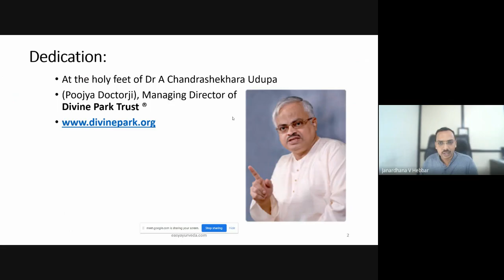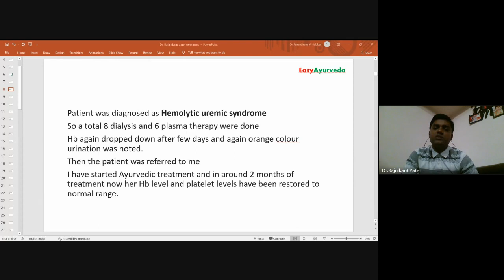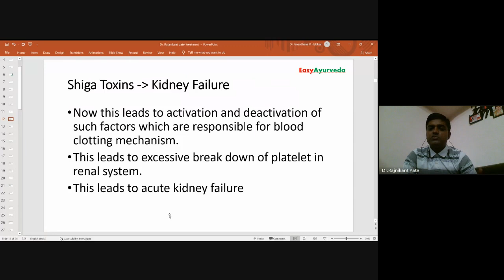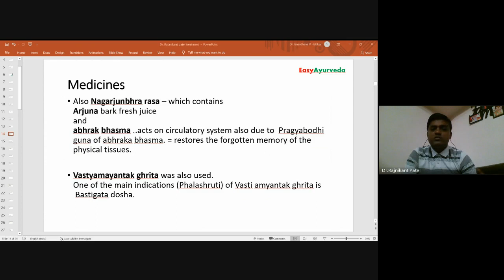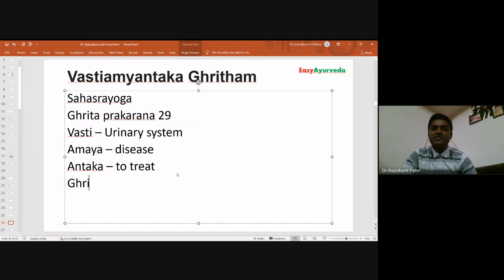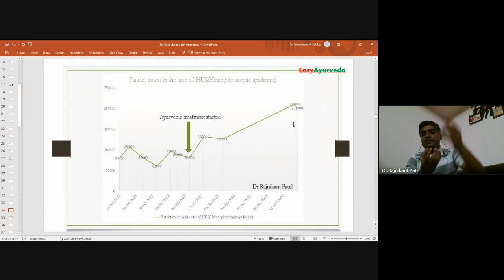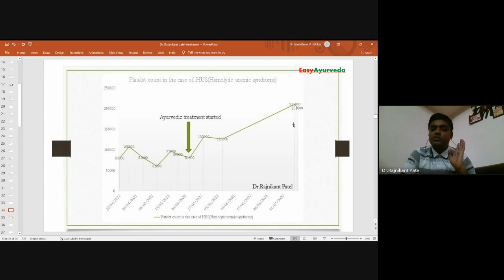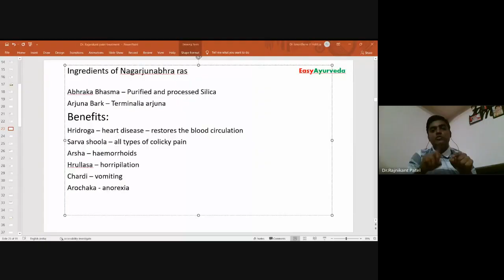Haemolytic Uremic Syndrome: Case Study of Ayurvedic Management by Dr Rajnikant Patel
Sign up to Online Course on Marma Therapy